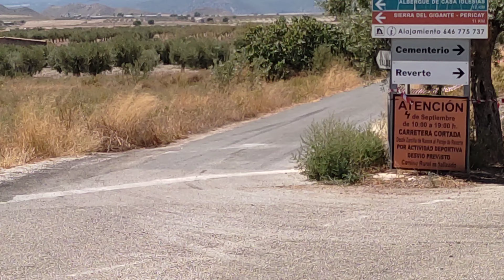XX Rallysprint Zarcilla de Ramos, Lorca, Murcia. Honda Civic.